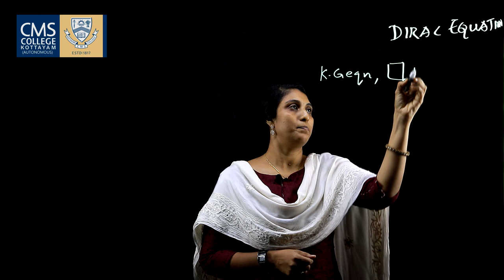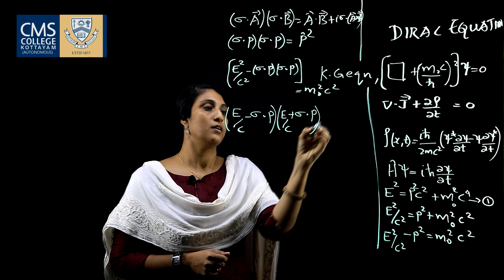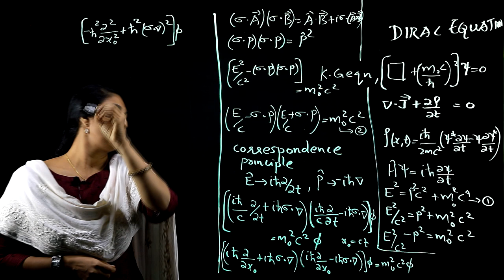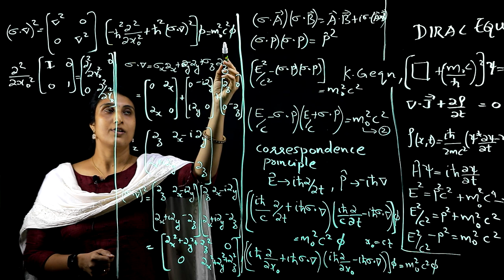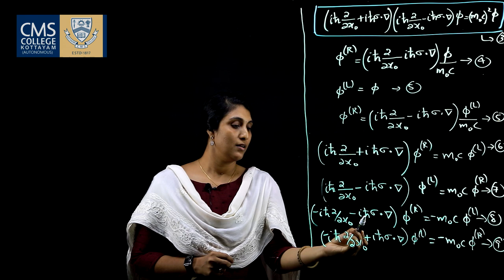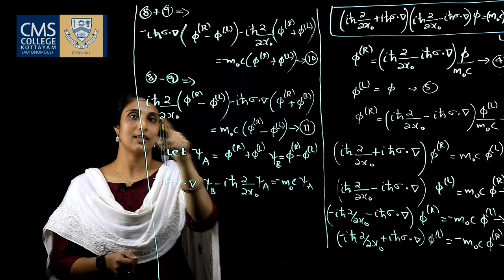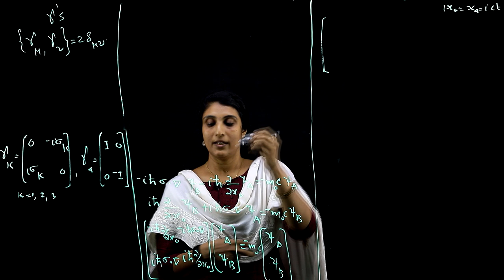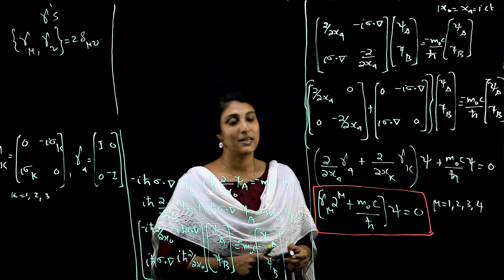Dirac Equation I Rinsy Thomas I Department of Physics